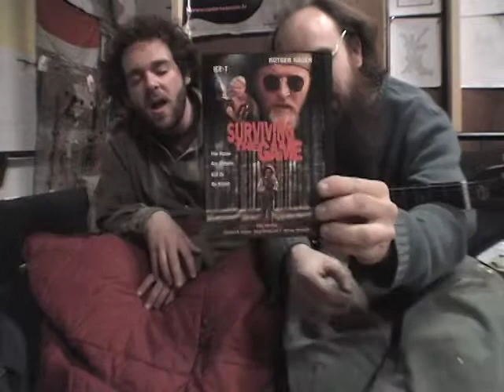"El Norte" by Greg and Ted's Satisfaction Factory on thee couch in Easthampton, MA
NEW GREG AND TED PICTURE DISC COMING SOON!! WHILE YOU STILL CAN!